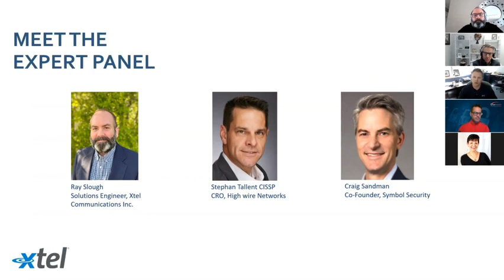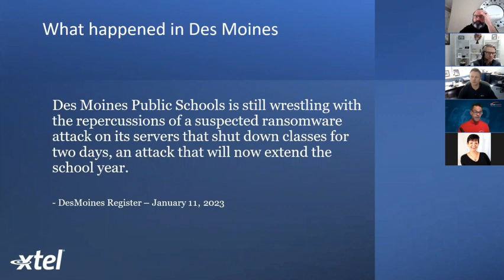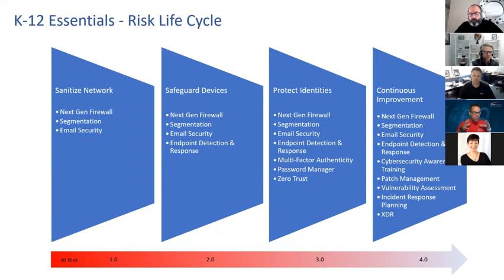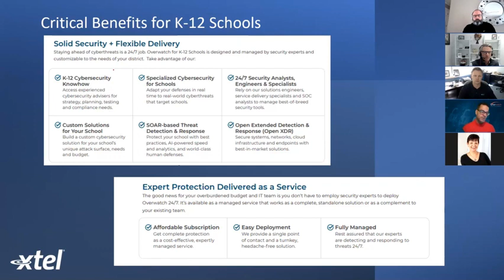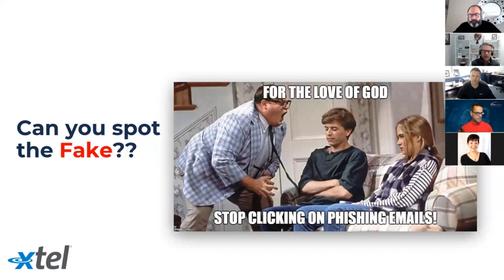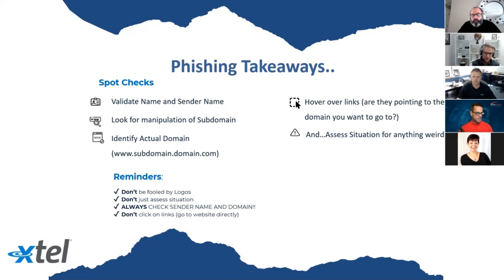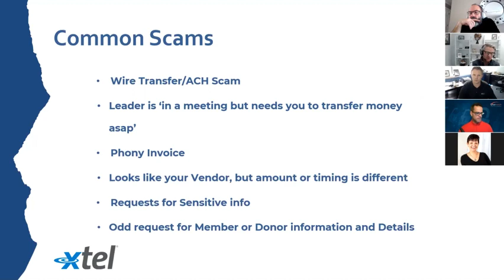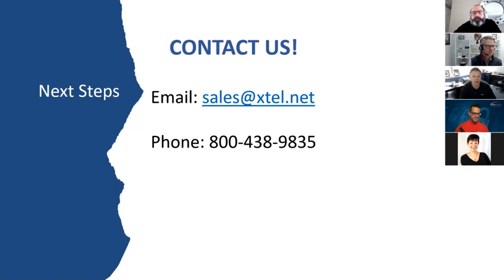Cybersecurity For K-12 Schools: Discover Security Solutions for the Future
Education must continuously adopt evolving technologies, digital tools and infrastructure to best serve students and faculty. Unfortunately, this has created additional vulnerabilities in school district networks. From classrooms to administration, K-12 schooldistricts are increasingly the target of ransomware, including onlinefraud, theft and databreaches that affect our most vulnerable populations.

Fortunately, there are resources to mitigate cyber threats and prepare school districts for the ever-changing cybersecurity landscape.

In this webinar, thought leaders from the cybersecurity and telecommunications industries outline their experiences in the K-12 space, share what's ahead as cyberattacks become more sophisticated and provide valuable strategies to maximize compliance, safety and training for your district.